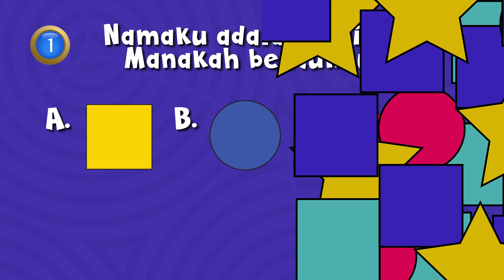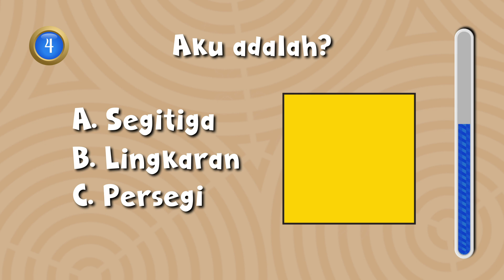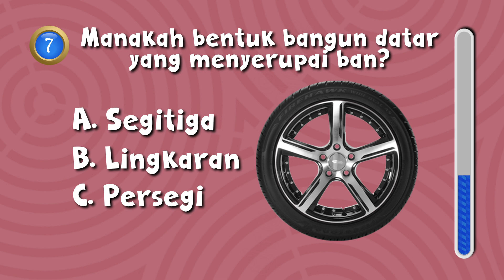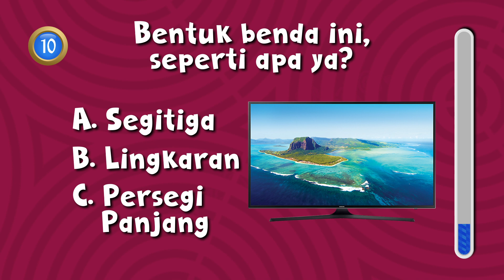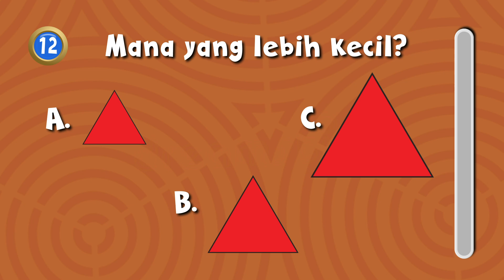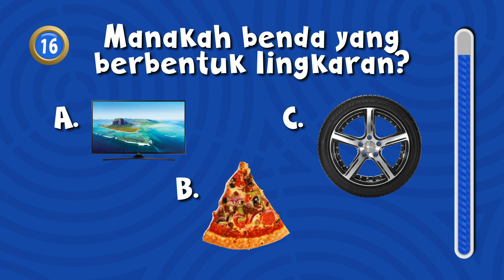Belajar Mengenal Bangun Datar | Belajar dan bermain sambil tebak tebakan Mengenal Bentuk bagi Anak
Halo, teman-teman bang Bei! 😊 Yuk, kita belajar sambil bermain! 🎉 Di video ini, kita akan mengenal berbagai bangun datar seperti lingkaran, segitiga, persegi, dan banyak lagi! 🟡🔺🟦 Tapi bukan sekadar belajar, ada juga tebak-tebakan seru yang akan membuat kalian semakin pintar dan semangat!

Apakah kalian bisa menebak bentuk-bentuk yang muncul? 🤔 Ayo, tonton sampai habis dan uji kepintaran kalian! 🎬✨

00:00 Introduction
00:26 Segitiga
00:47 Persegi Panjang
01:14 Lingkaran
01:30 Persegi
01:46 Segi empat
02:03 Bentuk pizza
02:23 Bentuk Ban
02:46 Bnetuk persegi panjang
03:05 Bentuk Bintang
03:25 Bnetuk TV
04:43 Bnetuk matahari